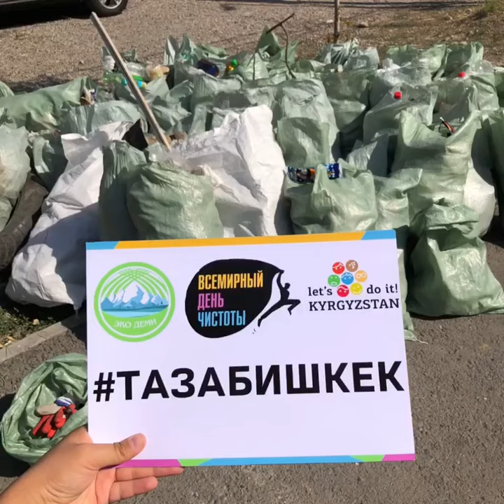Всемирный День чистоты - 2021